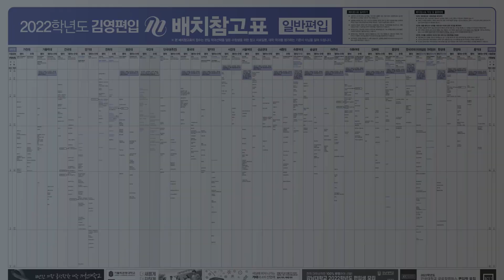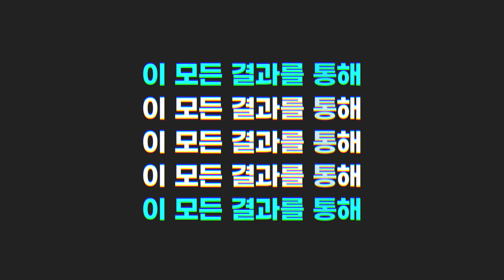[김영편입]22만 6천 합격생의 선택! 편입은 김영편입!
누적 합격생 22만 6천명의 실력을 결과로 증명하다
대한민국 편입 No.1
편입은 김영, 김영편입!